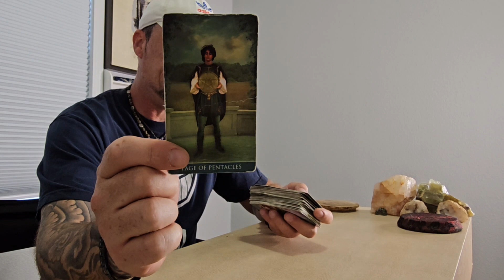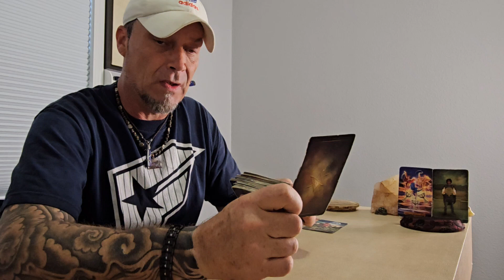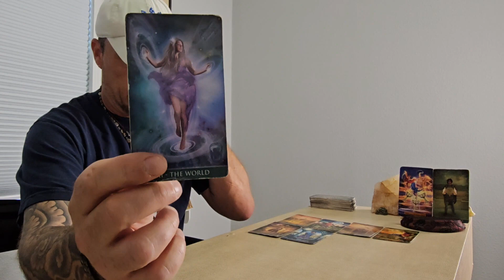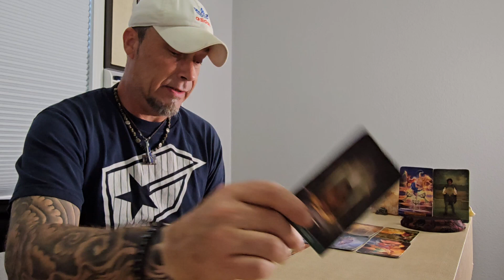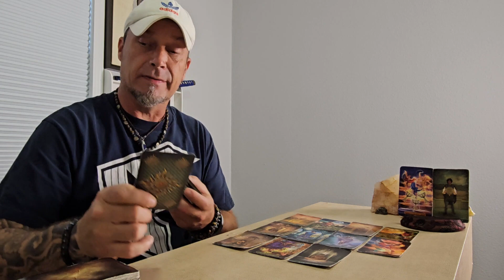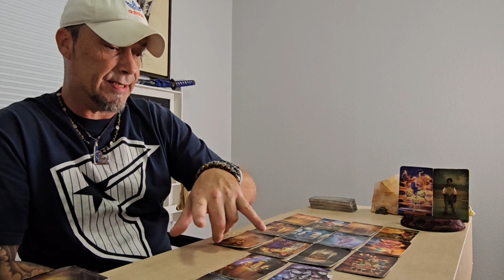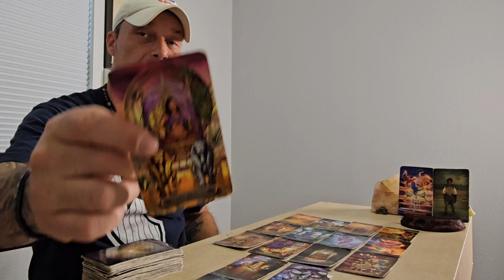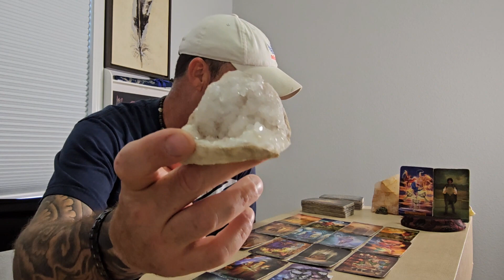Libra-Scorpio: You Must Turn Down This Cheap Offer With The Quickness..